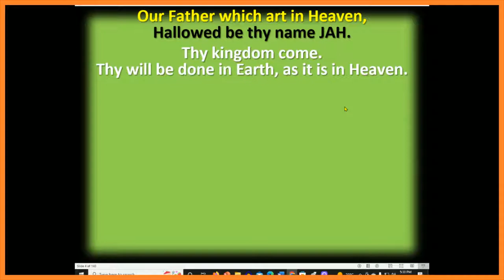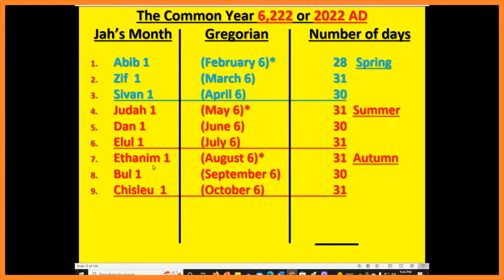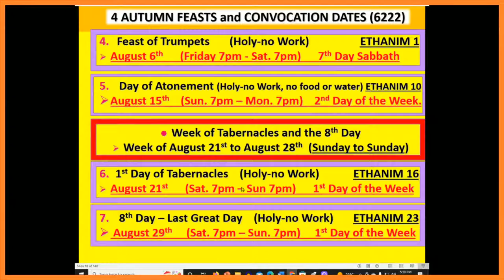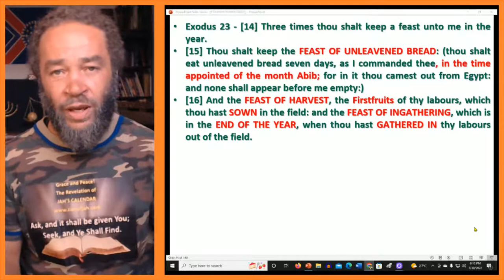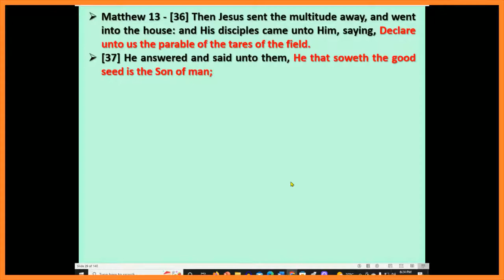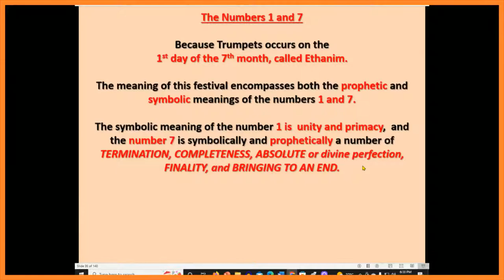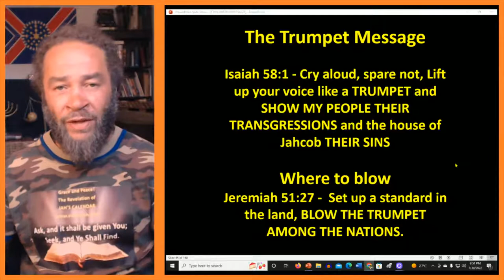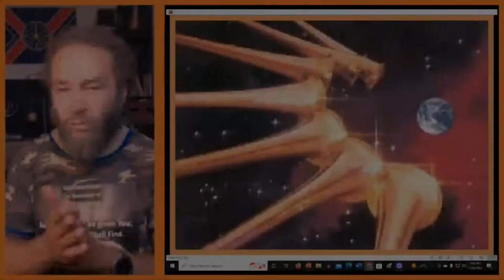Preparing for the Feast of Trumpets and the Messiah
A lesson highlighting the Feasts of the 7th Month and an Introduction to the Feast of Trumpets.